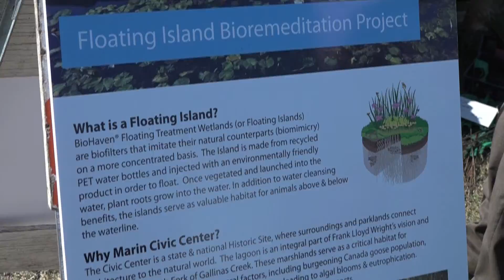Bioneers Conferece 2015 - Bio Filter Island